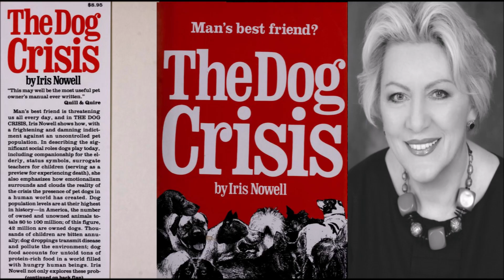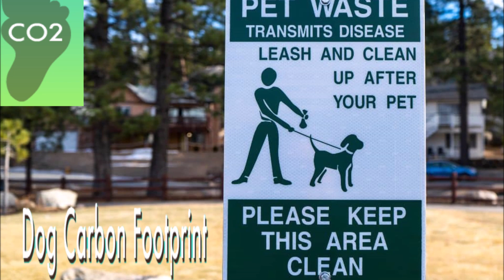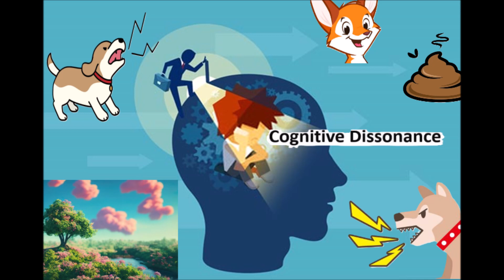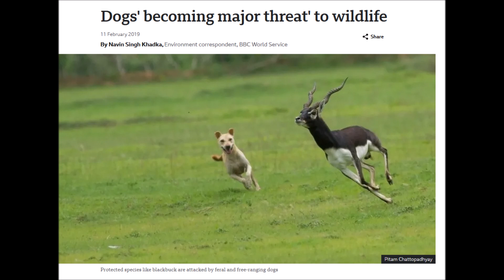Dogs Are Earth's Enemies